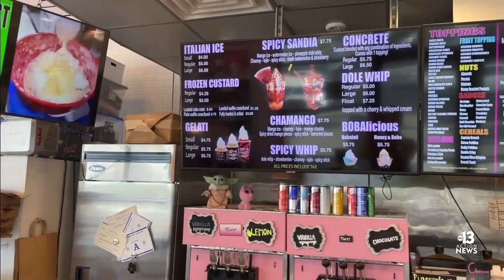Vegas Like a Local: One last splash before Summer is gone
Before we trade in our shorts and tank tops for sweat pants and hoodies, let's enjoy one last Summer dip and “Vegas like a Local!” With insider tips. 13 Action News' Jason Dinant shares deals, tips and tricks to doing Vegas like a local.